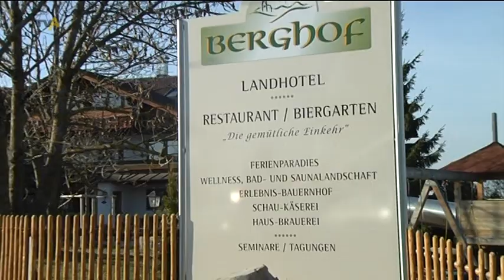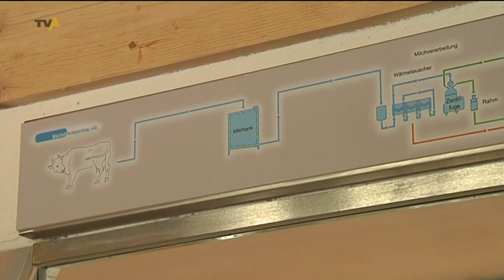Blauer Gockel: Urlaub auf dem Bauerhof wird 20 Jahre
Einzigartig und in der Natur nie zu sehen ist er - der blaue Gockel. Als Markenzeichen ziert er nun schon seit 20 Jahren den Landesverband Urlaub auf dem Bauernhof in Bayern. Trotz all der Zeit ist diese  Urlaubsart noch lange nicht aus der Mode gekommen. Das zeigen allein die Umsatzzahlen. Denn insgesamt erwirtschaftet die Branche im Jahr rund 550 Millionen Euro. Doch was hat so ein Urlaub auf dem Bauernhof zu bieten und wie stellt sich der Verband in Zukunft auf?